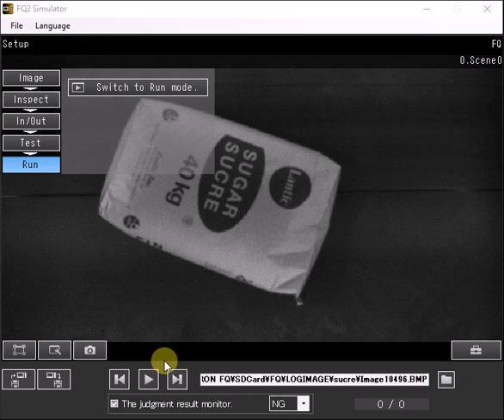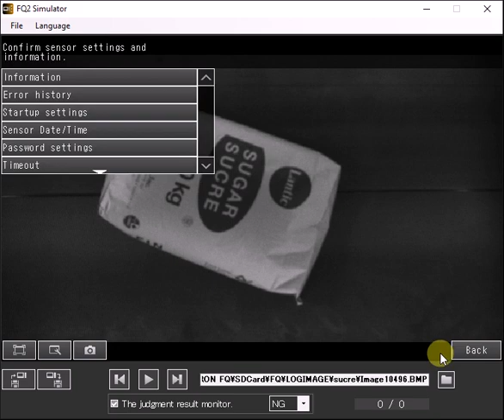OMRON FQ2, tutoriel pour ajuster les niveaux d'acceptation en mode "RUN"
Par défaut le FQ2 ne permet pas aux opérateurs de faire des ajustements sur les niveaux d'acceptation des inspections.  Il est possible d'activer cette possibilité et ce vidéo vous explique comment